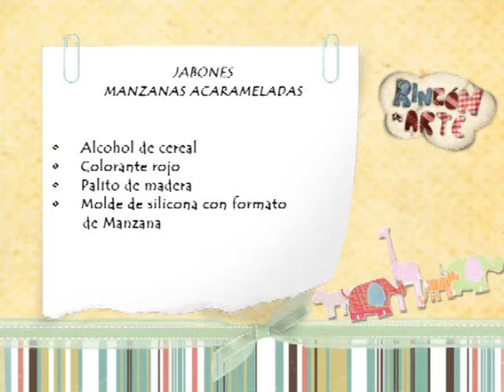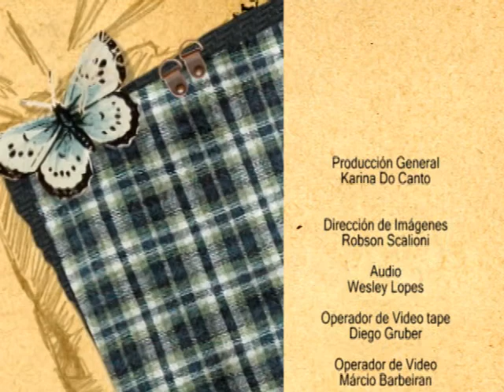Jabones artesanales - Manzana acaramelada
Nuevas ideas para hacer jabones artesanales, nuevas técnicas y una linda manzana acaramelada.
Materiales necesarios:base glicerinada blanca/ base glicerinada transparente/ escencia de manzana/ lauril líquido (opcional)/ palito de vidrio/ jarra esmaltada/ alcohol de cereal/ colorante rojo/ palito de madera/ molde de silicona
Te esperamos todos los miércoles y viernes 15:30H (horario de Arg;Bra;Ury) 14:30H (Bol;Chl;Pry) 13:30H (Ecu;Per)